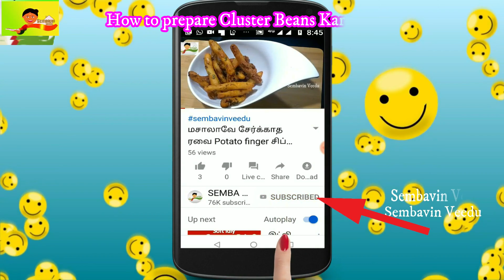கார குழம்பு சுவையாக இருக்க |How to prepare Cluster Beans Kara kuzhambu|sembavinveedu